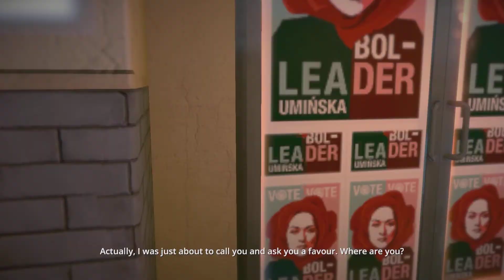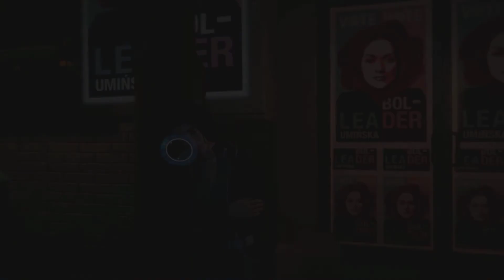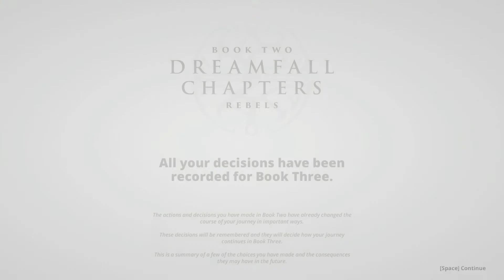Dreamfall Chapters #18 [Book 2: Rebels] SLUT! med SweDuck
Slutet på bok 2, missa inte då massa saker händer!

through partnership with RPM/Maker Gen

if nothing else is mentioned in the descrption!